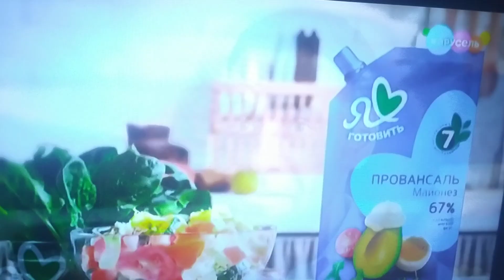12 октября 2024 г.